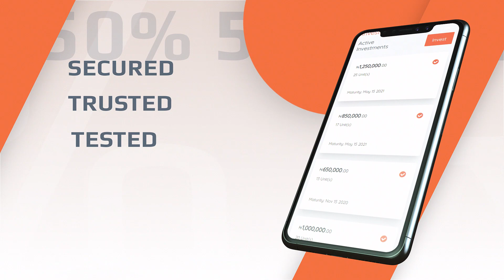Revive the power of your money with 50% interest on your investment | Ends 31st Dec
Never let lack of money embarrass you again. Revive the power of your investments with 50% interest. Say goodbye to borrowing and let your money work for you.

You've tried bank savings, you've tried loans, you've tried investing before, yet you still feel poor and cheated. You feel you invest enough but you are getting so little returns on your investments.

Would you want to continue on that path that leads nowhere? Or would you choose a different path-  a new path that is guaranteed to help you meet your financial goals?

Realvest (by Pertinence Limited) is designed for this purpose.
Investment in Realvest is in units. Each unit costs N50,000 and gives 50% returns on investment. 😀

This opportunity is packed with amazing giveaway benefits like winning a free all-expense-paid trip to Dubai, winning a new car, and winning a brand new house in Lekki.
You have a 60 days windows to invest starting from NGN 50,000 which ends on the 31st of December 2019.

to get started. It is secure, fast and easy to use.

now and start investing.

Or simply click the sign up below.

Ends 31st Dec.